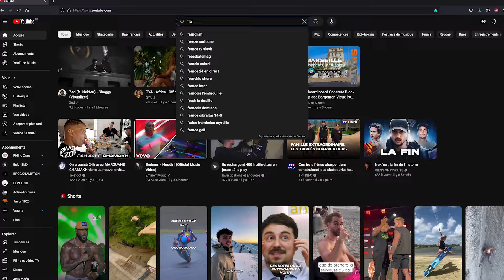Les vidéos à ne pas manquer cet été !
Retrouvez nous tous les samedis à 17h avec une nouvelle vidéo inédite sur la chaîne Youtube de @francetvslash !